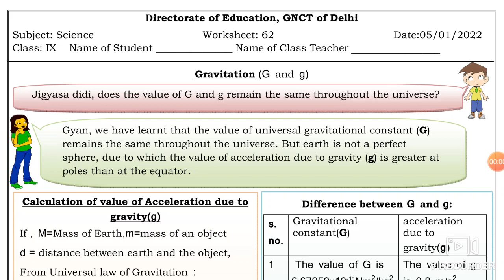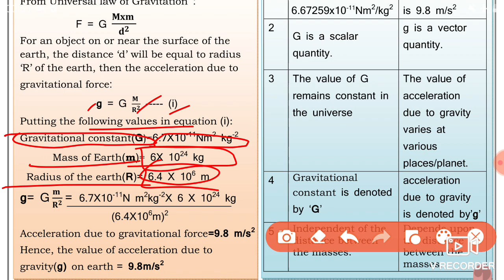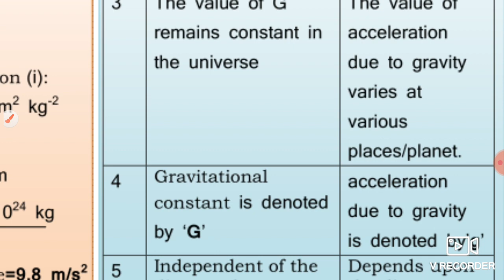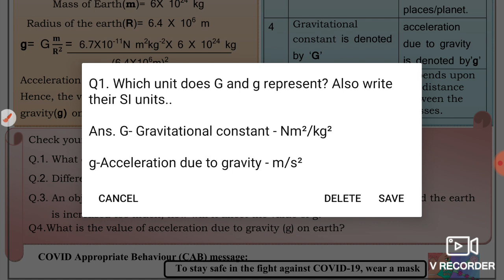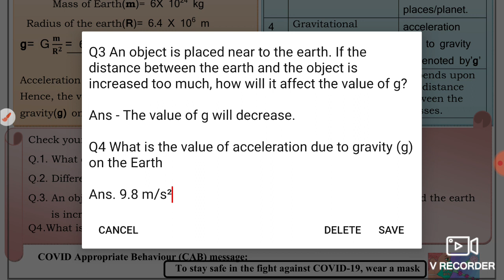Science Worksheet 62 Class 9 (5/1/22) English Medium /Worksheet 62 Science Class 9/ Worksheet Sci 62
5 January worksheet 62,
5 January class 9 Worksheet 62,
5 January Worksheet 62 class 9 English medium,
 English medium Worksheet 62 Science class 9,
 5 January Science Worksheet 62,

 5 January Worksheet 62,
 5 January class 9 Science worksheet 62,
9 class Science worksheet 62 English medium,
 5 January today class 9 Science 62 worksheet,
  5 January worksheet 62 class 9,
 worksheet en6 medium 62,
  5 January today worksheet 62,
 English medium science worksheet 62,
 today worksheet 62 science English medium,

🤗🤗🤗Thanku🤗🤗🤗